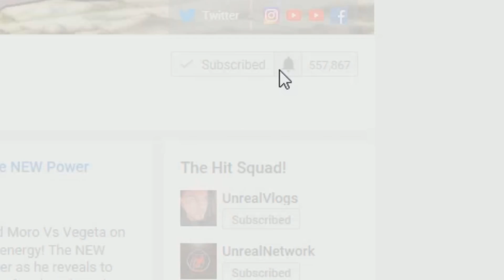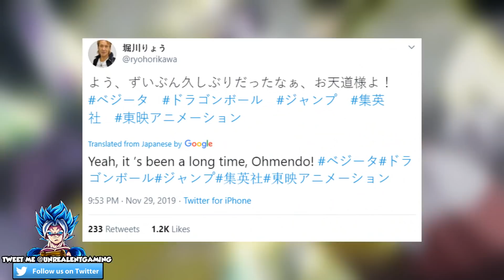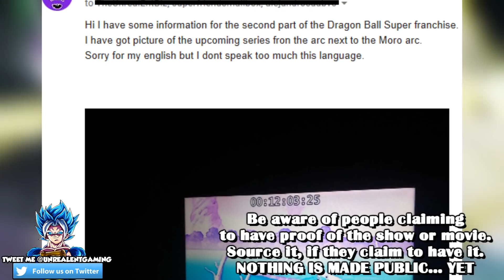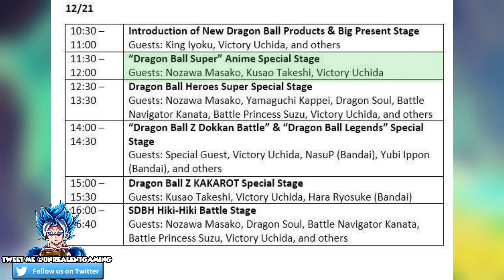NEW Dragon Ball Super EPISODE Leaks DEBUNKED Again! (Moro Arc) + Jump Festa Final Thoughts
With rumors on the NEW Dragon Ball Super Episodes and the NEW Dragon Ball Super Movie Leaks floating around online following the Jump Festa 2020 LIST, are here debunked as going forward, there is NO information on ANY leaked posters or episode leaks or episode titles that have been revealed PRIOR to Jump Festas event! If you happen to see Dragon Ball Super Episode 132 images floating around, they are NOT real along with any movie poster. Until TOEI Is ready to make those announcements, any "leaks" are not real. The Dragon Ball Super Manga is whats driving Dragon Ball Super going forward right now.

🔹 FINALLY The NEW Dragon Ball Super Anime Return And Dragon Ball Super Movie Announcement Importance

🔹 MAJOR DRAGON BALL SUPER RETURN UPDATE!

🔹 Beyond Dragon Ball Super: Broly Vs Broly! DBZ Broly Meets DBS Broly On Vampa! Broly Kills Cheelai

🔹 Beyond Dragon Ball Super: Broly Vs Goku Black! Battle For Universe 7! Alternative DBS Broly Movie

🔹 Beyond Dragon Ball Super: Goku Black In Dragon Ball GT (Part 3) Super Saiyan 4 Gogeta Vs Goku Black

🔹  Beyond Dragon Ball Super: Ultra Instinct Goku Vs Beerus Rematch

🔹 WHIS KNOWS OF MERUS VS GOKU! Moro Watches Gohan Vs 73! Dragon Ball Super Manga Chapter 54 Review